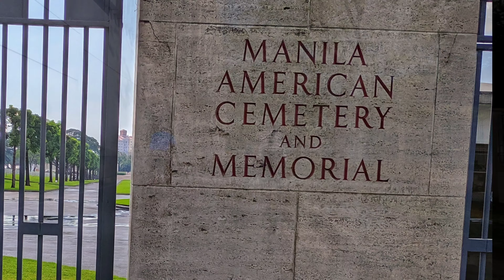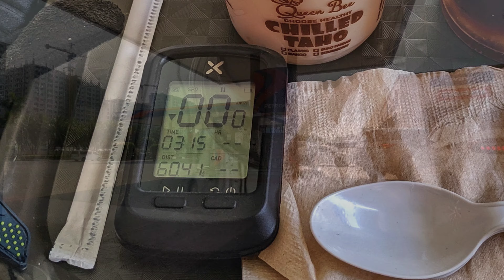Sunday Solo Ride in the Metro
just my POV Ride using GoPro Hero8 on 4k @ 60fps.

My Ride: Surly Karate Monkey 29er

Rode around Manila, QC, Libis, Pasig, BGC, Pasay and Malate.